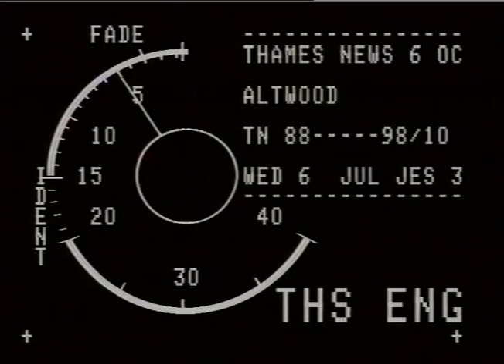School Trip Accident Inquest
Thames News report following a school trip accident inquest in a school in Maidenhead.